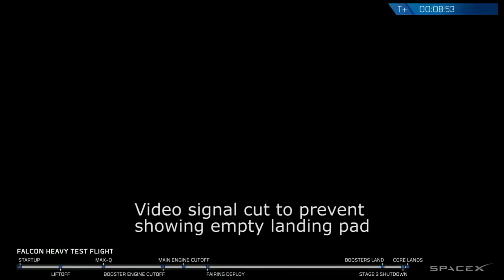Falcon Heavy Center Core CRASHED :( SpaceX Falcon Heavy Test Flight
Center Core of Falcon Heavy test flight crashed and didn't landed on landing zone on Drone Ship shown in Live Stream.